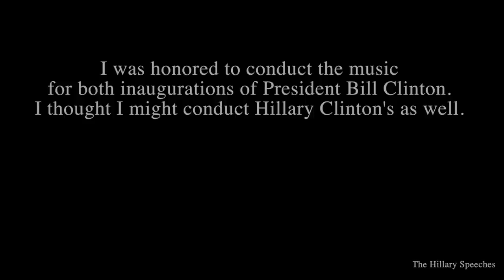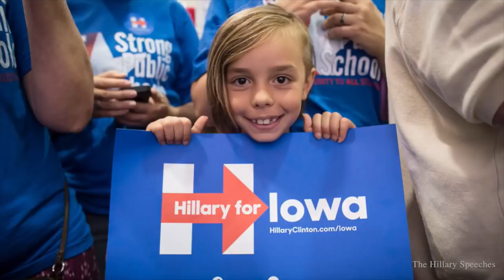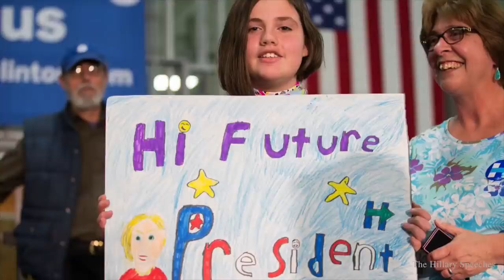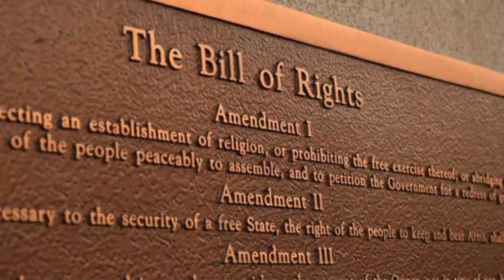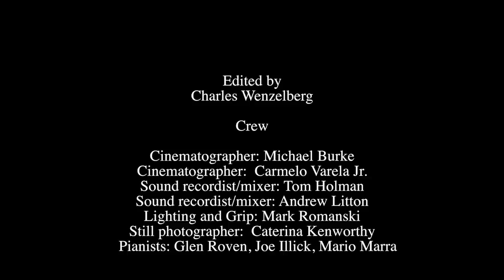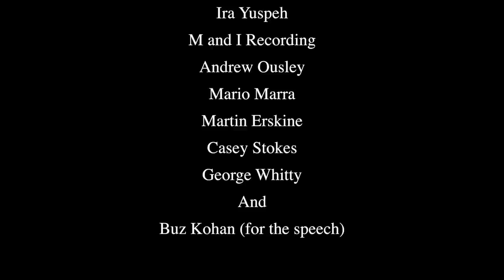Glen Roven - The Hillary Speeches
Nathan Gunn, Chilina Kennedy, Annie Potts, Isabel Leonard and more of Classical Music and Broadway's brightest stars participate in this landmark music event.

A selection of the brightest stars of classical music and Broadway will participate a filmed concert performance of two of Hillary Clinton’s watershed speeches, both of which have been set to music by the composer and conductor Glen Roven. The concert film will be streamed from National Sawdust at 12 noon on January 20, 2017, in conjunction with the presidential inauguration ceremony. The two speeches that have been set to music are Mrs. Clinton’s first announcement of her candidacy on January 7, 2007, and her presidential concession speech on November 9, 2017.